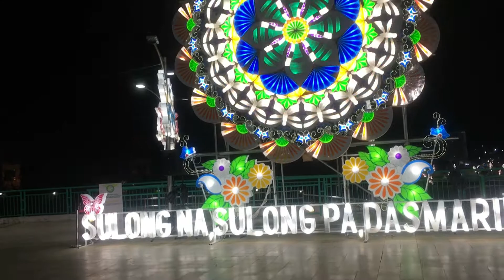World class Urban garden | PROMENADE DES DASMARIÑAS